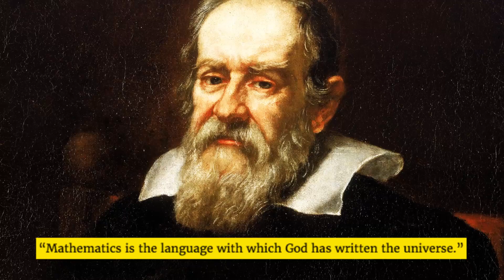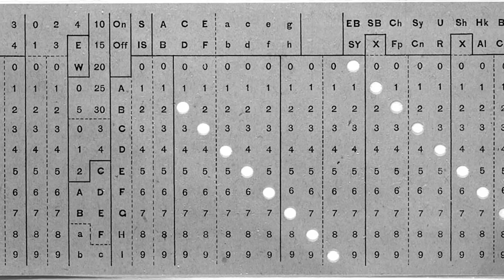Today in History: Punch-card transforms workplace (1887)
John Robson of TheRebel.media reflects on a sad day in the history of the workplace: the day the punch-card was patented. MORE